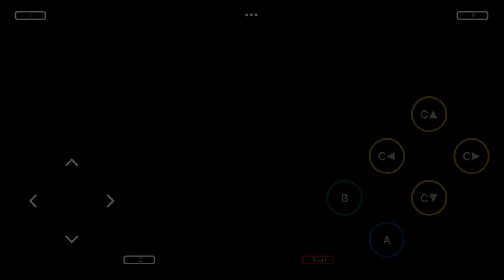Super Mario 64 part 5 out of ???